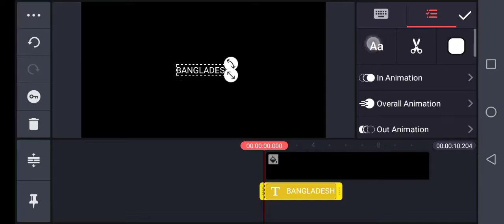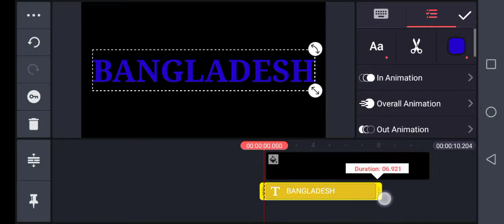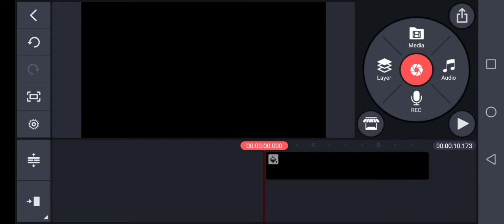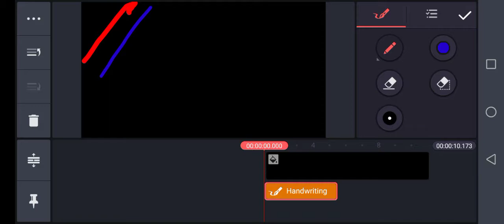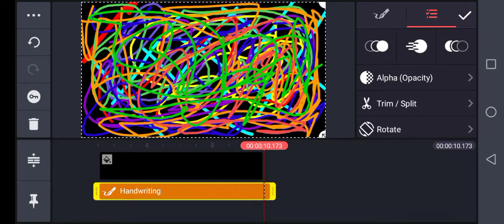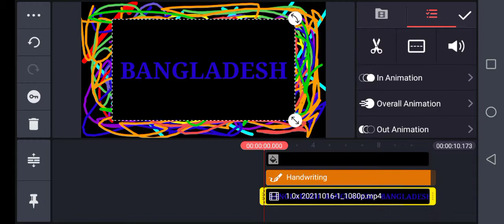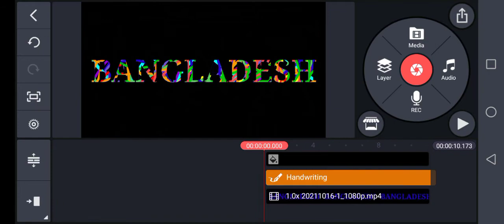BANGLADESH NAME video_Editor_KineMaster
আসসালামু আলাইকুম রাহমাতুল্লাহ।   ভিডিও এডিটিং।  সবাই ভাল আছেন এই কামনা করি। My youtube. Facebook.